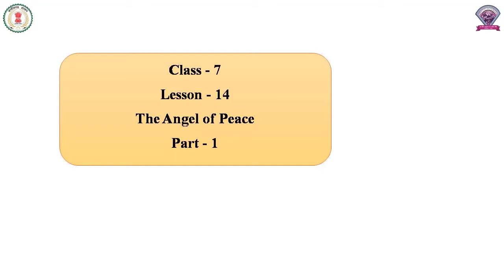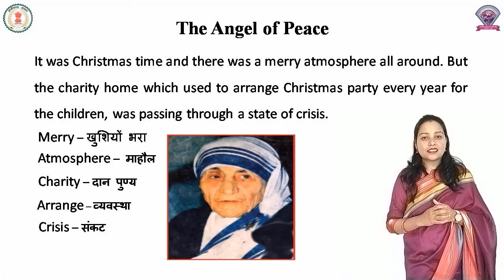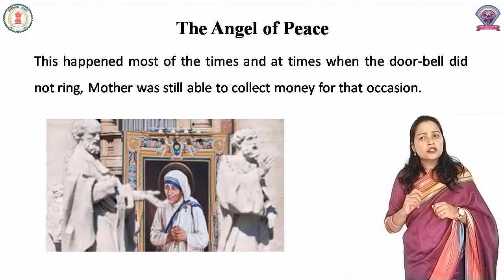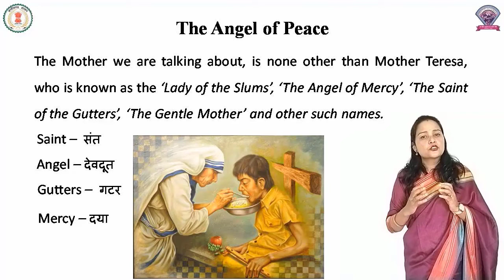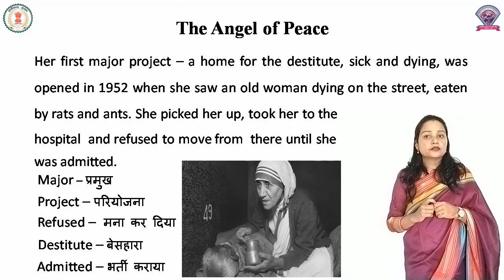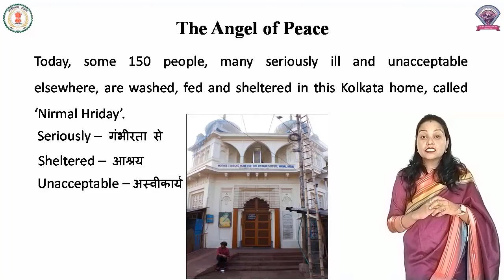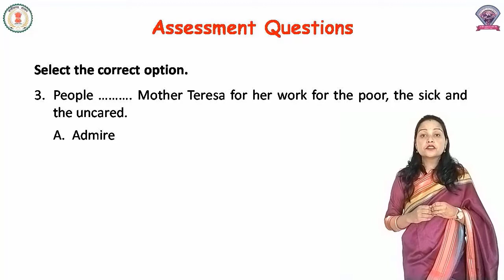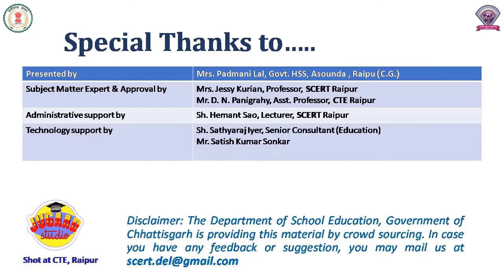Class - 7, Subject - English, Lesson 14 - The Angel of Peace (Part 1)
Class - 7
Subject - English
Lesson - 14
Lesson Name - The Angel of Peace
Part - 1